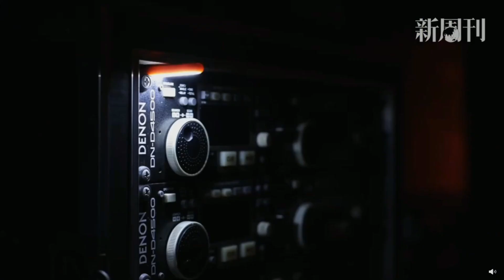[張藝興專訪]：希望把中國的傳統文化、民族樂器融入流行音樂裏面，具有獨特的感受和風格，中國文化喜歡留白，這些空白可以自己按照想象去發揮去填充。